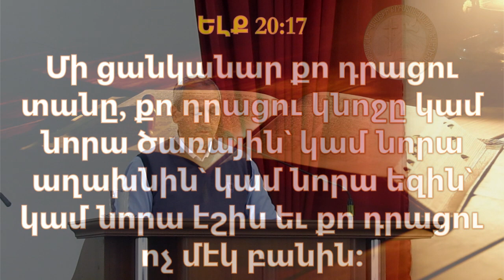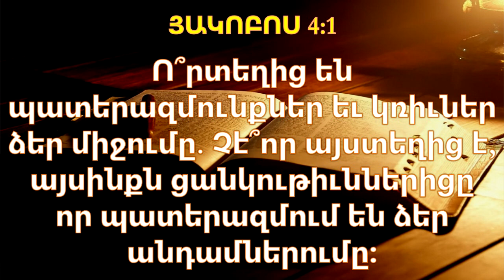Մի ցանկանա։ 21 05 23 Անդրանիկ եղբայր